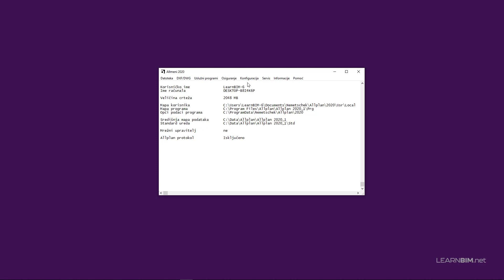Allplan FAQ - Promjena jezika sučelja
U ovom videu pogledajte gdje i kako promijeniti jezik sučelja Allplana.